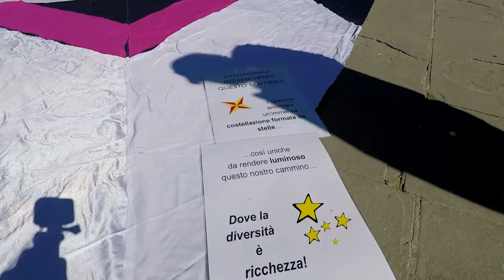Sentiero blu 3.0 - Il secondo giorno del gruppo "Monte Morello"